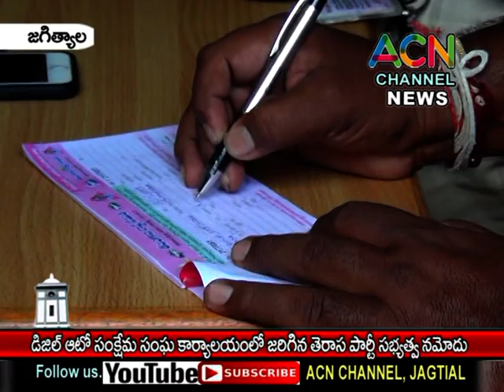జగిత్యాల : డీజీల్ ఆటో సంక్షేమ సంఘం ఆధ్వర్యంలో జరిగిన తెరాస పార్టీ సభ్యత్వ నమోదు